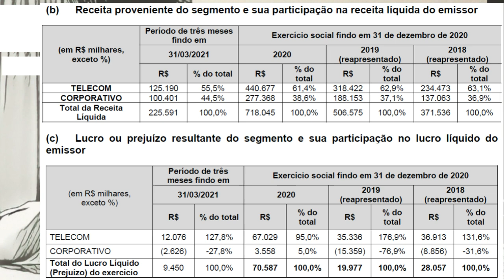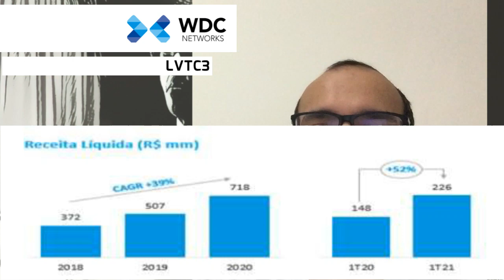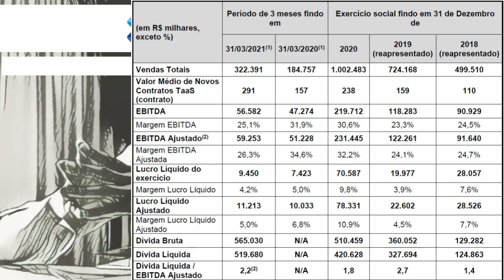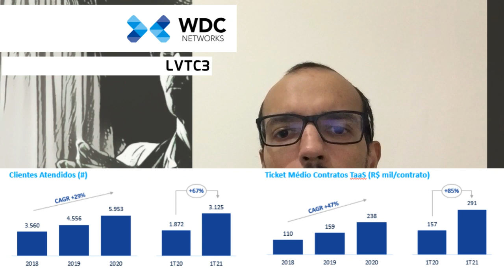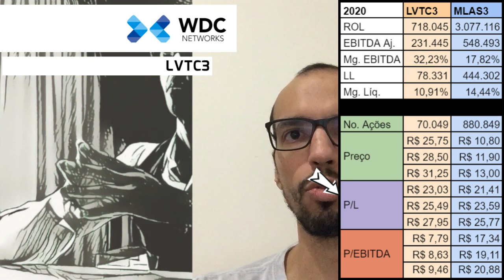20.07.2021 - Visão do Estrategista - IPO Livetech da Bahia - LVTC3